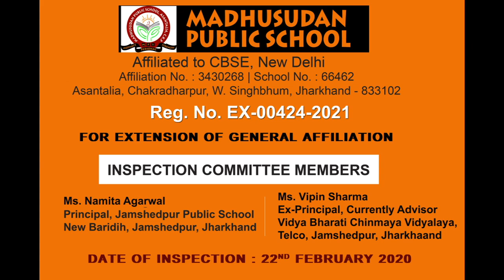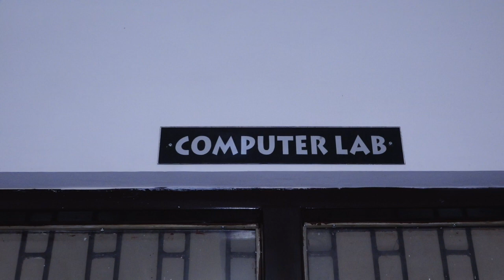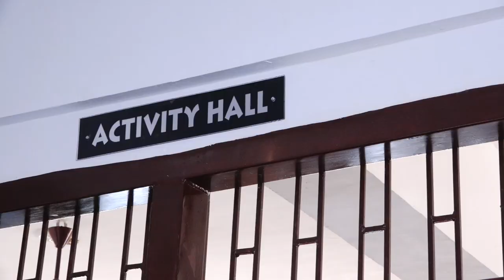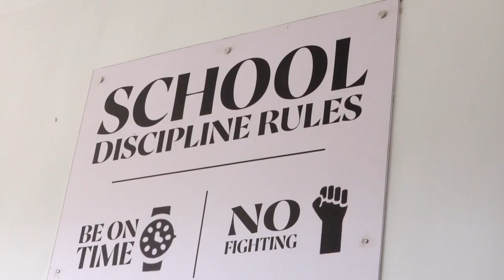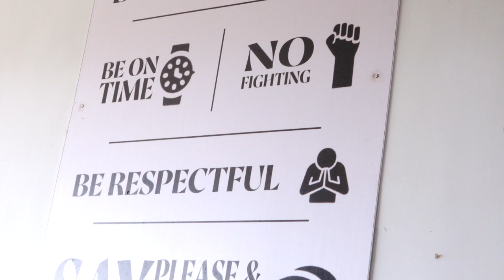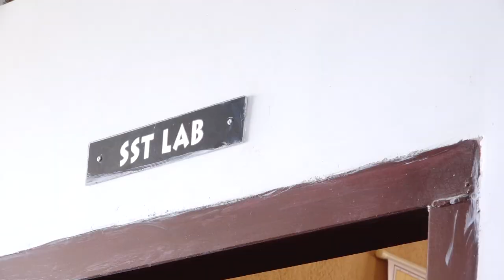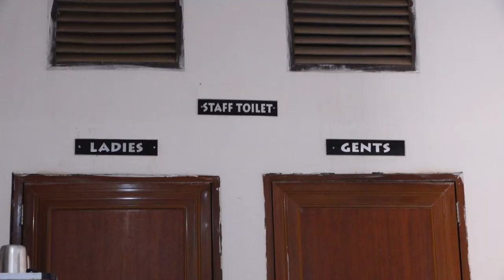Madhusudan Public School - Extension of General Affiliation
Madhusudan Public School

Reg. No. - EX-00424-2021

Extension of General Affiliation

Date of Inspection - February 22, 2020

Inspection Committee Member
1. Ms. Namita Agarwal, Principal, Jamshedpur Public School, New Baridih, Jamshedpur, Jharkhand
2. Ms. Vipin Sharma, Ex-Principal, Currently Advisor, Vidya Bharati Chinmaya Vidyalaya, Telco, Jamshedpur, Jharkhand